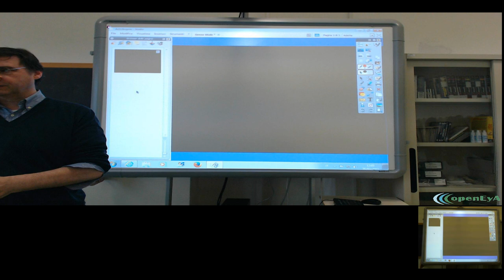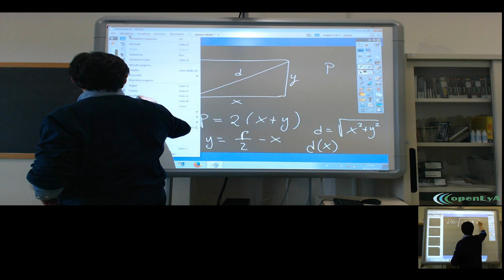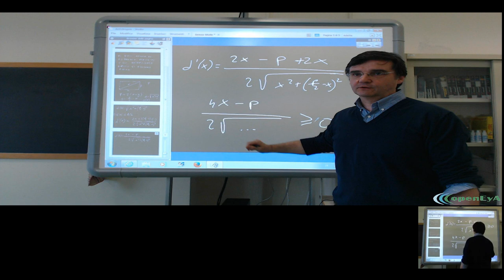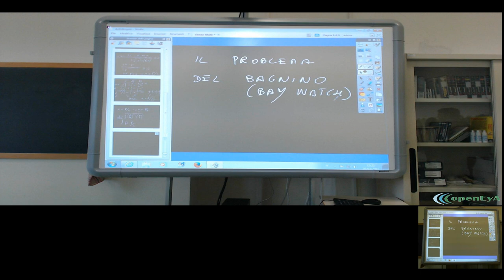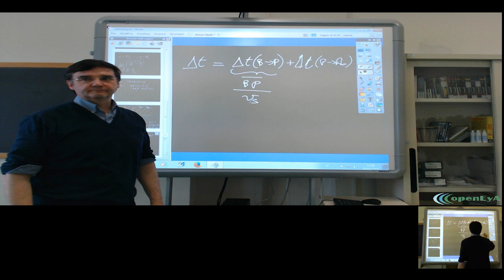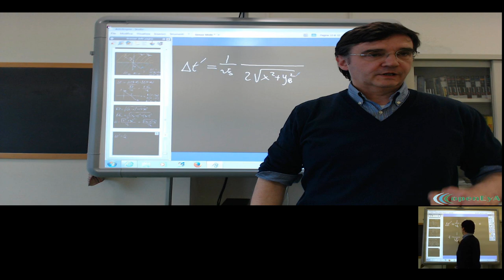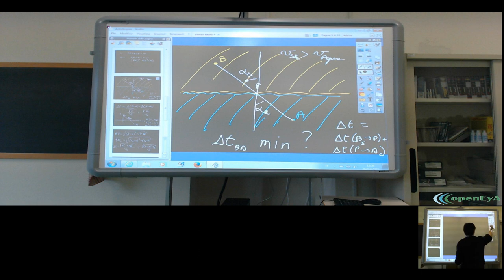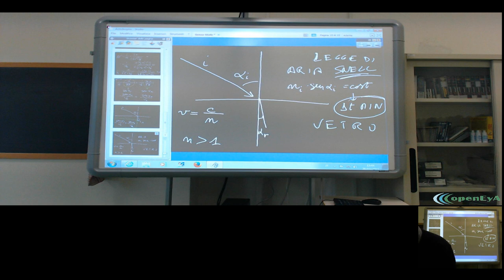Lez.148 L'analisi infinitesimale. I problemi di massimo e minimo. La legge di Snell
Problemi di massimo e minimo: esempi. Il problema del bagnino e
applicazioni: la legge di Snell sulla rifrazione ed il principio di

Fermat.